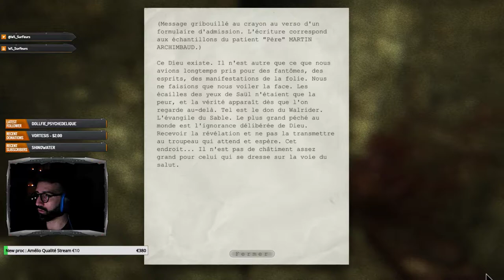Aller on continue à se faire peur. Episode 5